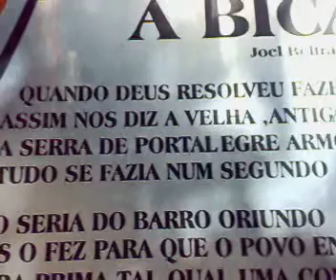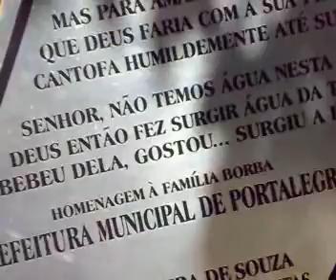A bica de Portalegre RN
IMAGENS DA BICA EM PORTALEGRE RN,O INÍCIO DESSE MANANCIAL NO ALTO DA SERRA A 680 METROS ACIMA DO NÍVEL DO MAR